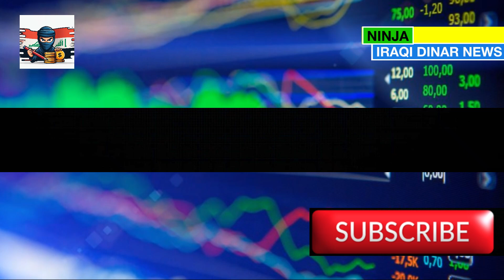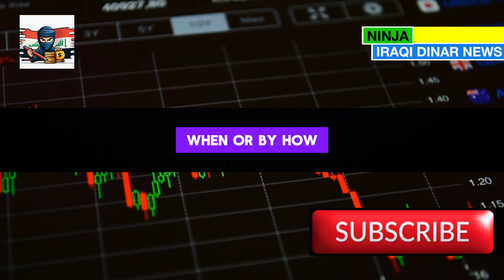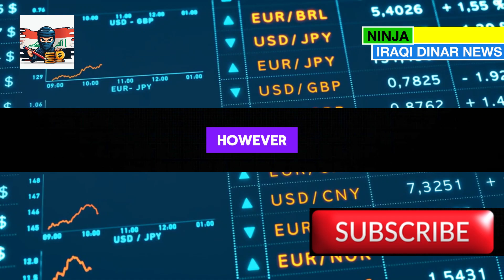Iraqi Dinar | US Treasury Greenlights Big Move Big Iraqi Dinar Changes | Iraqi Dinar RV Update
MarkZ
Frank26
Pimpy intel
Militiaman and crew
Melanie hinds
Currency corner
Iraqi dinar
Dinar data
Dinar info
Rv news
 Dinar update
Currency insider
Dinar rate today
Intelli-nvest
Online faiyaz
Edu matrix
Dinar guru